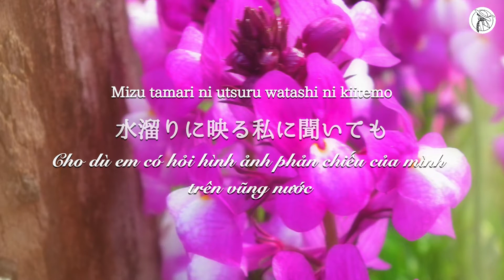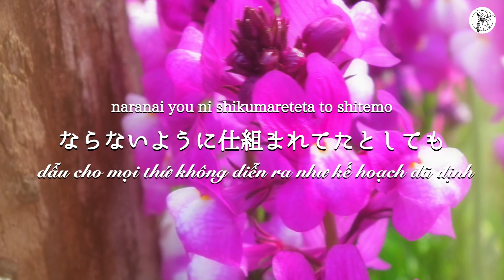【VIETSUB/LYRICS】Linaria リナリア・maruritoryuga まるりとりゅうが (Koikimo ED) TV size Cover | Braid Girl's World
【ENGSUB IN CC】Nếu bài hát mở đầu Monochrome City (モノクロシティ) của ACE COLLECTION (エース コレクション) diễn tả nỗi niềm của nam chính, vậy bài hát kết thúc Linaria (リナリア) của maruritoryuga (まるりとりゅうが ) hát lên cảm xúc của nữ chính trong Koikimo (Koi to yobu ni wa kimochi warui・恋と呼ぶには気持ち悪い). Chúc các bạn xem vui vẻ!

💜 NOTE:
Linaria là tên một loài hoa. Ý nghĩa của loài hoa này trong tiếng Nhật là 「この恋に気付いて」 ,  có nghĩa là "hãy nhận ra tình yêu này đi"❣️  Một cách tỏ tình siêu dễ thương luôn các bạn nhỉ❣️ 🥰

❉THÔNG TIN BÀI HÁT:
■Tên: Linaria (リナリア・ Đoá hoa Linaria)
■Sáng tác: Ryuga (りゅうが)
■Trình bày: maruritoryuga (まるりとりゅうが)
Bài hát kết thúc của anime Koikimo (Koi to Yobu ni wa Komochi Warui・恋と呼ぶには気持ち悪い)

(Maria Mizutaniさんへ。こちらのカバーを使わせて頂かない場合、連絡頂きたら有り難いです😊。よろしくお願い致します！😊)
■Hình ảnh: Braid Girl's World

❉LỜI NHẠC:
焦ったいって言葉　溢れた
Chirettai tte kotoba afureta
会いたいって蕾　咲いた
Aitai tte tsubomi saita
あなたに私きっと
Anata ni watashi kitto
そぐわない　ありえない
Soguwanai arienai

水溜りに映る私に聞いてもわからない
Mizu tamari ni utsuru watashi ni kiitemo wakaranai
今日も変わらず空は綺麗です
Kyou mo kawarazu sora wa kirei desu

感じるままに
Kanjiru mama ni
あなたを探していた
Anata wo sagashiteita
花びらのように
Hanabira no you ni
ゆっくりと落ちてしまった悪戯
Yukkuri to ochiteshimatta itazura

思い通りに
Omoidoori ni
ならないように仕組まれてたとしても
Naranai you ni shikumareteta to shitemo
今すぐ気づいてリナリア
Ima sugu kizuite rinaria

❉THÔNG TIN NGHỆ SĨ:
■ maruritoryuga (Nhóm nhạc)

THE PURPOSE OF THIS VIDEO IS TO SHARE THE CONTENT TO ALL THE  FANS OUTSIDE JAPAN. I CLAIM NO OWNERSHIP OF THE AUDIOS, IMAGES, SONGS NOR LYRICS. ONLY THE TRANSLATION, LOGO AND BACKGROUND ARE BELONG TO BRAID GIRL'S WORLD YOUTUBE CHANNEL.
MỤC ĐÍCH CỦA VIDEO NÀY LÀ ĐỂ CHIA SẺ NỘI DUNG VỚI NHỮNG FAN NGOÀI NHẬT BẢN. TÔI KHÔNG SỞ HỮU AUDIO, HÌNH ẢNH, BÀI HÁT VÀ LỜI BÀI HÁT. CHỈ DUY NHẤT BẢN DỊCH, BACKGROUND VÀ LOGO THUỘC VỀ KÊNH YOUTUBE BRAID GIRL'S WORLD.
この動画の目的は、日本国外のすべてのファンにコンテンツをシェアすることです。オディオ、写真、歌、歌詞はアーティストの本人のものです。翻訳、バックグラウンドとロゴのみが BRAID GIRL'S WORLD (ブレードガールズワールド) ユーチューブ チャンネルのものです。